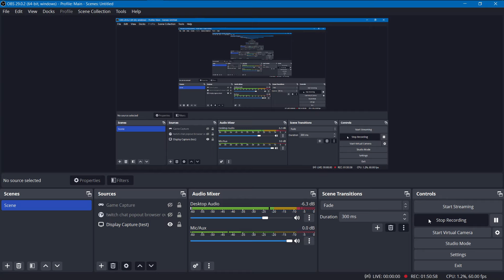Morrowind Together #44 | Big Bounty Bustin'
What can we say? Bustin' makes us feel good.

Morrowind Multiplayer follows the adventures of Orc bodybuilder and reformed cultist Laarj Gro-Hyuge and sussy Cyrodiilic loose cannon cop Dunmer Thicc as an errant detective duo uncovering the mysteries of Vvardenfell together. New episode twice a week (when I manage to remember). Edited series to follow!

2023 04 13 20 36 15